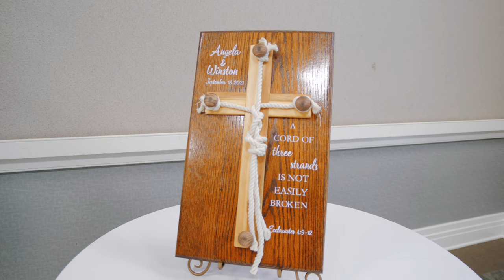Winston & Angela | Rainwater Conference Center Valdosta, Ga | Wedding Film 4k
We are Selfless Films, an Atlanta based wedding & lifestyle film team.

We want your wedding day to feel effortless, blissfully romantic & joyful. These moments are meant to last a lifetime, to be cherished, passed through generations, & reflected on in the best & worst times of your marriage. Our philosophy is to enthusiastically capture & preserve love stories like yours. We are your wedding day historians. Our job is to document your special moments so they can be cherished even long after the memories fade away.

We would love to get to know you. Please reach out and lets chat!

MB01QYZEZ1AZA95
MB01PQZIDHR3YHI